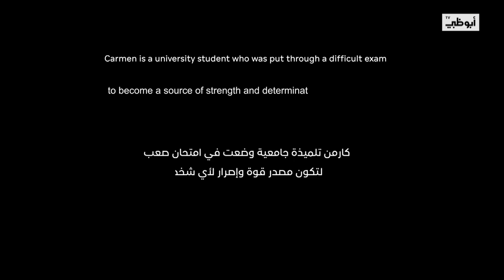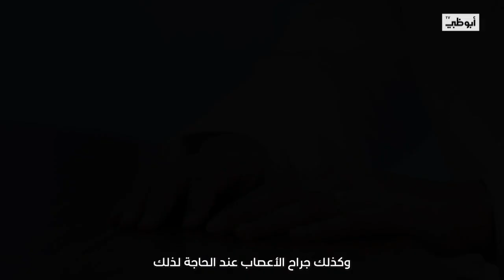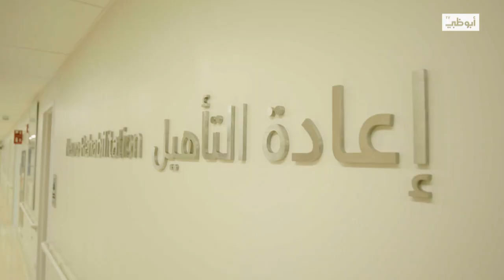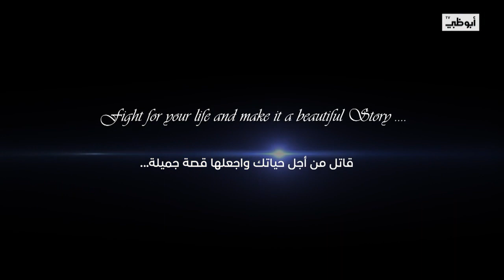Winning over a rare disease - Dystonia (PKAN) , Botulinum toxin treatment by Dr Shivam Mittal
@EmaratTV published my patient's story of Carmen who is a 19-year-old student diagnosed with an extremely rare genetic dystonia condition causing cramps in hand muscles and difficulty in balance, she was successfully treated with EMG-guided Botulinum toxin injections, medications, and multidisciplinary team approach. dystonia movementdisorders parkinsonsdisease botox neurology parkinson news uae @mubadalauae @clevelandclinic @ClevelandClinicAD